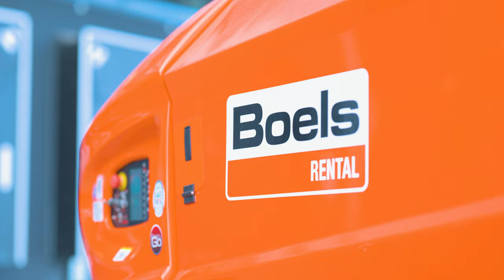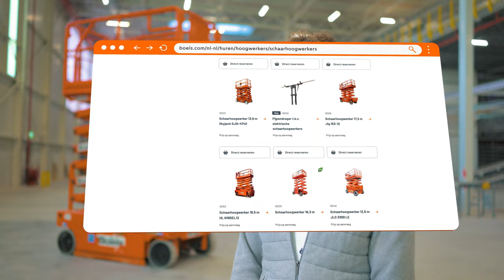Boels Rental - Project Hunkemöller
Elke keer nemen we jullie mee naar een ander project waarbij Boels Rental een grote rol speelt in het materieel en machines. We geven in vogelvlucht een insight over het project. In deze aflevering wordt Arjan Ruitebeek van Brandsen Installatietechniek geïnterviewd. Kijk mee en kom meer te weten over dit waanzinnige project waarbij Boels bijdraagt aan de bouw van het nieuwe distributiecentrum van Hunkemöller.